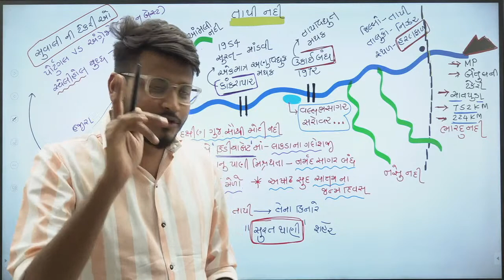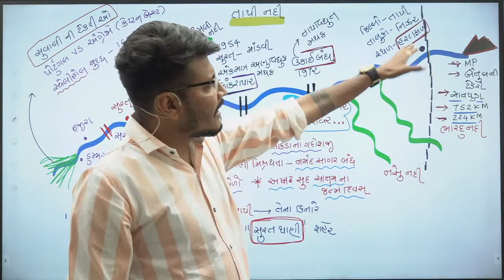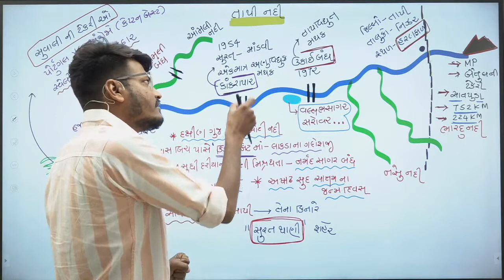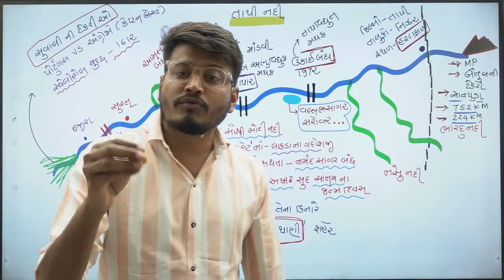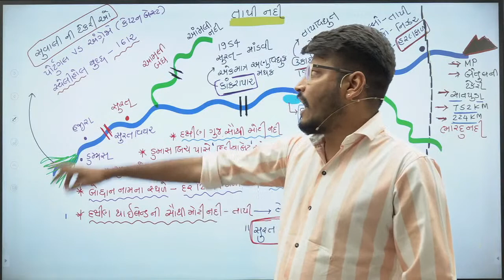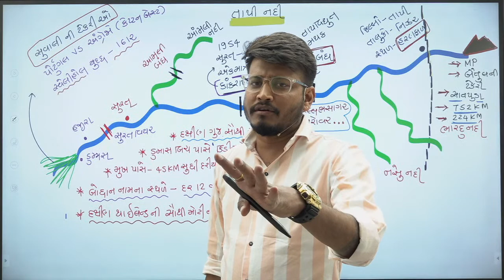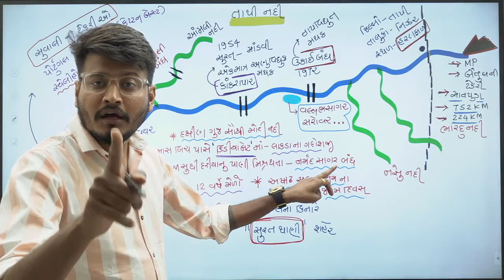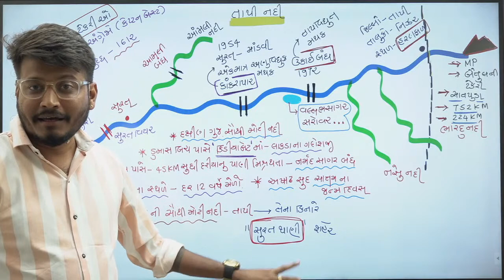Viken sir - Tapi River